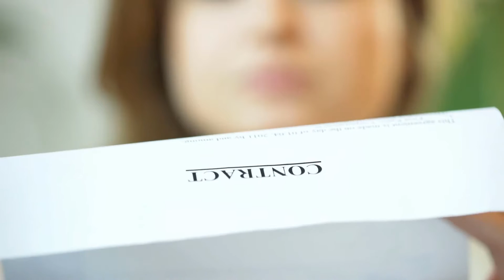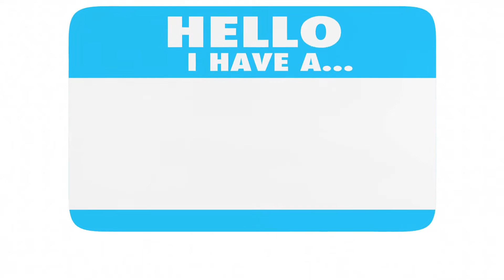What are the Legal Differences Between Marriage and Living Together?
The main differences between marriage and living together are that couples who are cohabiting but who are not married have fewer legal rights than those who are legally wed. Exact differences will depend on any legally binding contracts drawn up by the couple. Those who have a common law marriage assume some of the legal rights of formally married partners, although this varies by location.